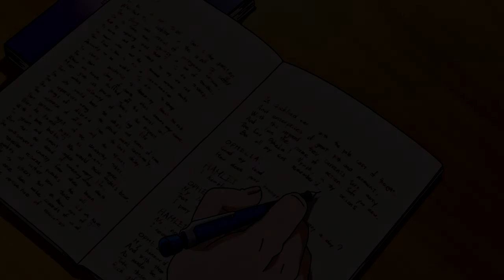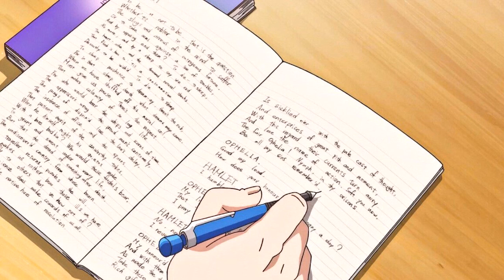Music for Studying and Writing📚 - ✨Lofi Hip Hop Mix✨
🌙🥀 𝙂𝙪𝙞𝙩𝙖𝙧 𝙑𝙞𝙗𝙚𝙨 (𝟭𝙝𝙤𝙪𝙧): ｡ﾟ･ ｡ﾟ･

✅ My Page on Facebook: ｡ﾟ･ ｡ﾟ･

00:00 Intro
00:10 DLJ - Last Time
02:33 Softy - Melted Away
05:33 Blurred Figures X Fourwalls - You Came Back
08:10 Living Room X Mondo Loops - Mellow Dreams
10:07 DLJ - Next to me
12:46 Kinissue X Ayzic - A New Day
15:14 Krynoze X Hoogway - Pawmises
17:41 DLJ X Dosi - Heaven
19:43 Anbuu X Blue Wednesday - Moods
22:17 ...